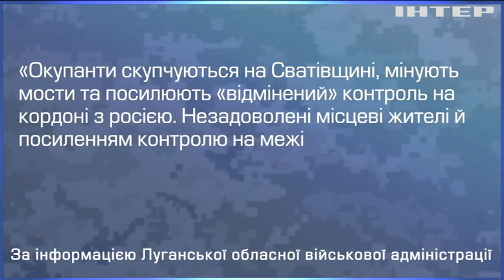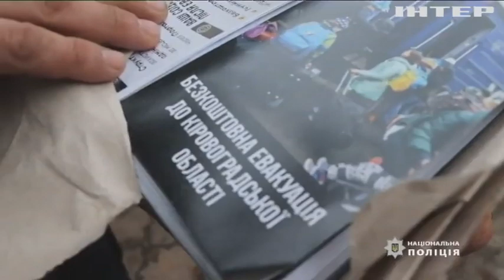Російські загарбники не полишають спроб вийти на адмінкордони Донецької області